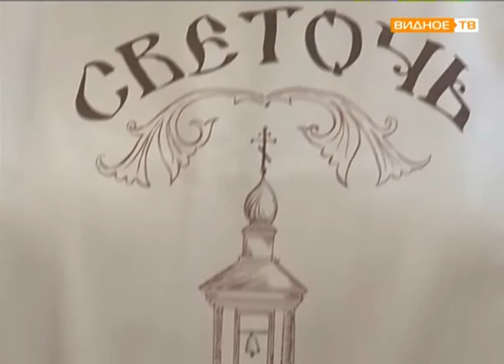"По закону Божию" - олимпиада воскресных школ